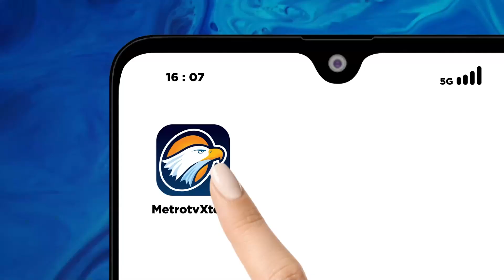Jelang Ibadah Wukuf, Jemaah Haji Tinjau Arafah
MetroTV, Jemaah haji khusus Patuna berkesempatan untuk mengunjungi Padang Arafah, lokasi pelaksanaan Puncak ibadah haji Wukuf yang akan jatuh pada 9 Zulhijah atau 15 Juni 2024 mendatang, jemaah mendapatkan gambaran mengenai pelaksanaan wukuf yang akan mereka ikuti.